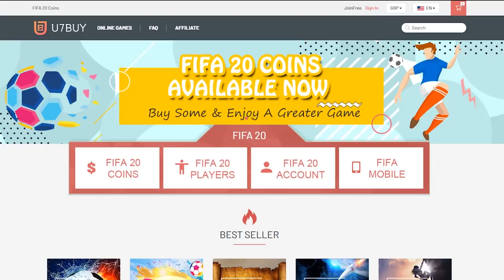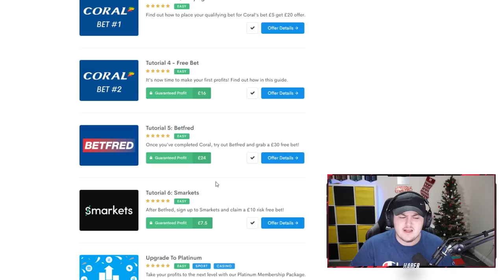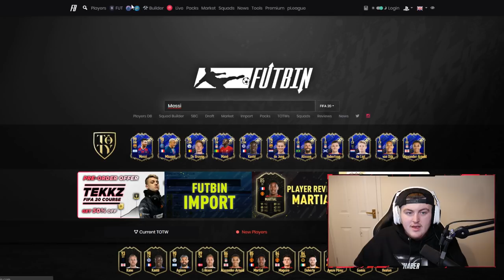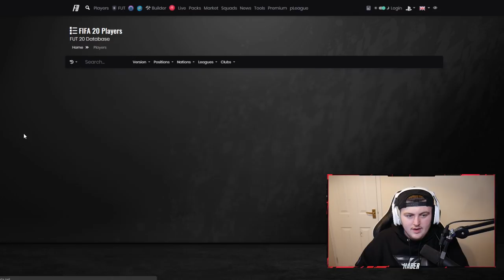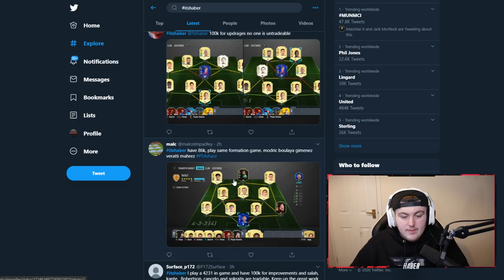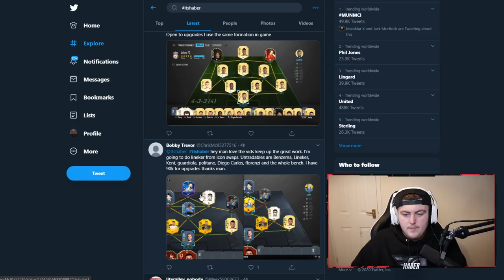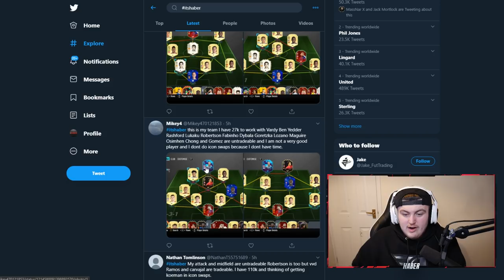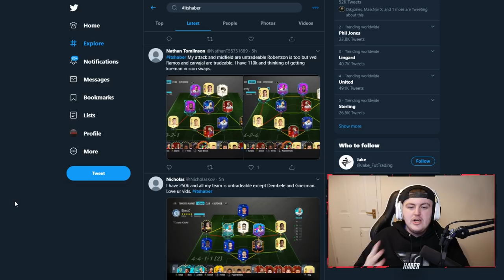I RATE YOUR TEAMS! TEAM OF THE YEAR EDITION! FIFA20 ULTIMATE TEAM